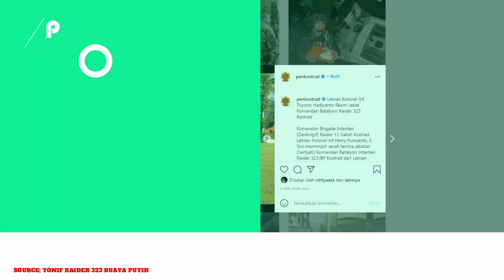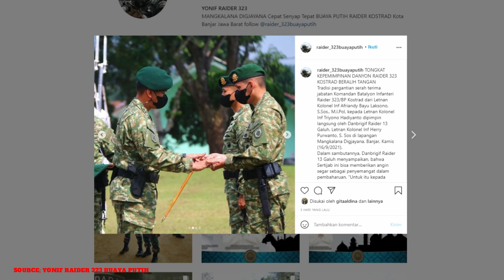Letkol Triyono Resmi Pimpin Pasukan Buaya Putih Kostrad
Letnan Kolonel Inf Triyono Hadiyanto Resmi Jabat Komandan Batalyon Raider 323 Kostrad

Komandan Brigade Infanteri (Danbrigif) Raider 13 Galuh Kostrad, Letnan Kolonel Inf Herry Purwanto, S. Sos memimpin serah terima jabatan (Sertijab) Komandan Batalyon Infanteri Raider 323/BP Kostrad dari Letnan Kolonel Inf Afriandy Bayu Laksono, S.Sos., M.I.Pol, kepada Letnan Kolonel Inf Triyono Hadiyanto.

Upacara Sertijab yang digelar di lapangan Mangkalana Digjayana Markas Yonif Raider 323 Kostrad, Banjar, Kamis (16/9/2021), ini berlangsung dengan menerapkan protokol kesehatan yang ketat.

Dalam sambutannya, Danbrigif Raider 13 Galuh Kostrad menyampaikan, bahwa Sertijab ini bisa memberikan angin segar sebagai penyemangat dalam pembaharuan.

"Untuk itu kepada semua prajurit, teruslah bersemangat dan tetap mengasah kemampuan untuk menghadapi tantangan tugas kedepan yang semakin dinamis,” ungkap Danbrigif.

Danbrigif Raider 13 Kostrad menghimbau kepada seluruh prajurit dalam melaksanakan tugas untuk  tetap memegang teguh Sapta Marga, Sumpah Prajurit dan Delapan Wajib TNI.

Diakhir sambutannya, Danbrigif Raider 13 Galuh Kostrad juga menyampaikan terima kasih dan penghargaan yang setinggi-tingginya kepada Letkol Inf Afriandy Bayu Laksono, S.Sos., M.I.Pol,  atas pengabdian terbaik selama menjabat.

“Kepada Letkol Inf Triyono Hadiyanto selamat atas kepercayaan dan kehormatan yang diberikan dan selalu berinovasi dalam memimpin satuan ini, serta mampu meraih prestasi,” ucap Danbrigif Raider 13 Kostrad.